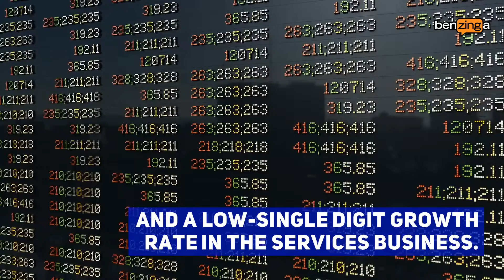Bank Of America Upgrades Apple To Buy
Apple shares are trading higher more than 3% today after Bank of America upgraded the stock from Neutral to Buy with a price target lifted from $180 to $210. $AAPL